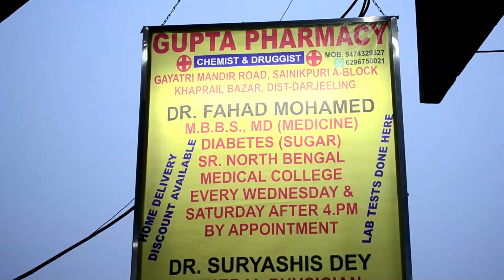এক নজরে সারাদিন